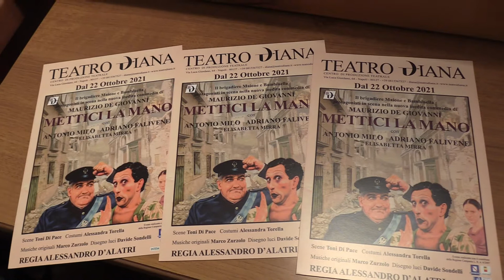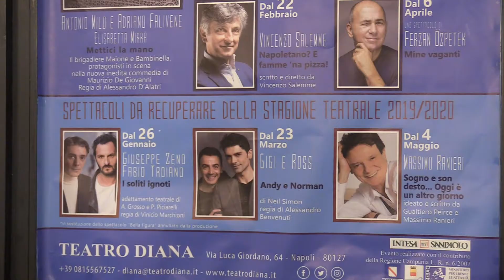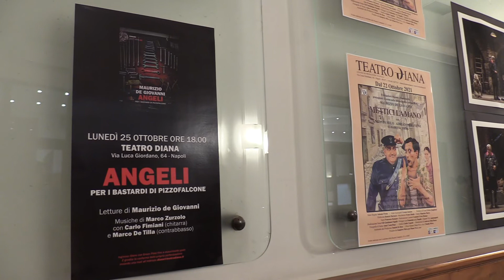Teatro Diana, l'intervista a Claudia Mirra